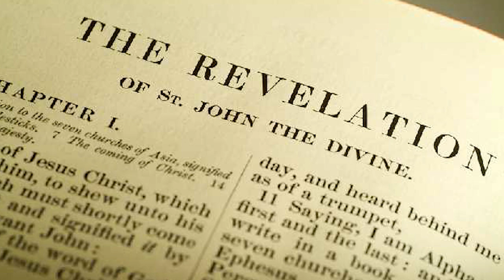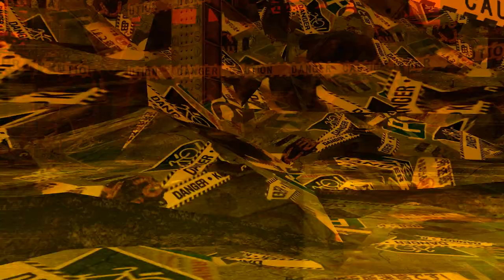10 อันดับเพอร์โซน่าที่ผมชื่นชอบ (ภาค 4)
ช่องทางอื่นๆ

00:00 เกริ่นเล็กน้อยถึงปานกลาง
01:25 อันดับ 10 Mara (มาร)
03:21 อันดับ 9 Alice
05:37 อันดับ 8 Magatsu-Izanagi
08:59 อันดับ 7 Helel (Lucifer)
11:40 อันดับ 6 Trumpeter
13:23 อันดับ 5 Futsunushi
15:56 อันดับ 4 Izanagi-no-Okami
17:37 อันดับ 3 Haraedo-no-Okami
19:02 อันดับ 2 Yoshitsune
20:53 อันดับ 1 Kaguya Hime